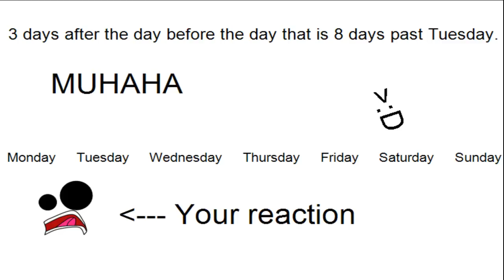lvltidk2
HAH HAH